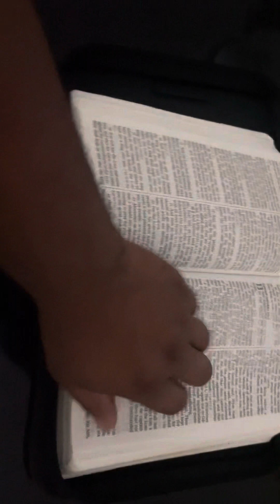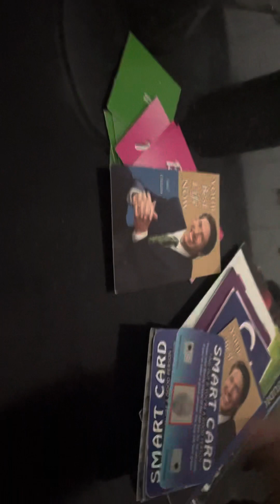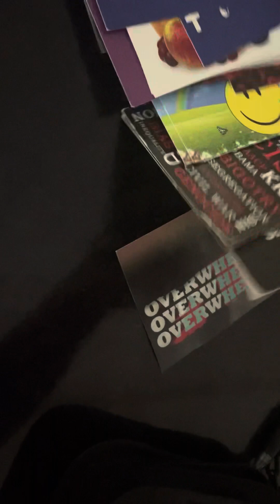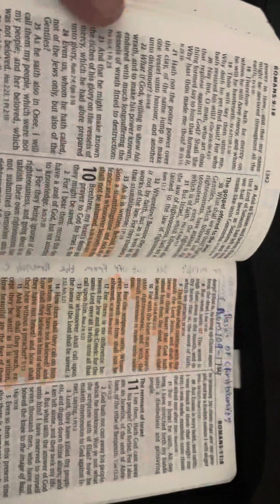My evangelism equipment 4 My Beautiful Blessed KJV Bible /Bible cover with gospel tracts